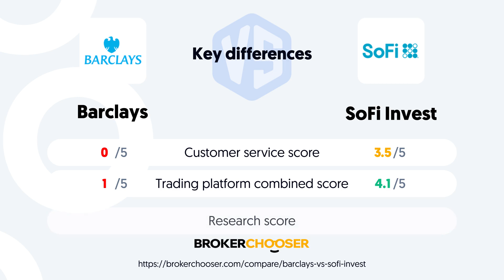Barclays vs SoFi Invest - Which one suits your investing needs better?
Uncover the pros and cons of Barclays and SoFi Invest and see how they compare to each other in terms of fees, safety, customer service and more.

At BrokerChooser, our analyst team personally tests more than 100 industry-leading brokers worldwide, evaluating 50,000 critical data points.

Follow us to learn more about the best brokers in the industry, account opening, stocks, ETFs, crypto and how to choose the best broker for you